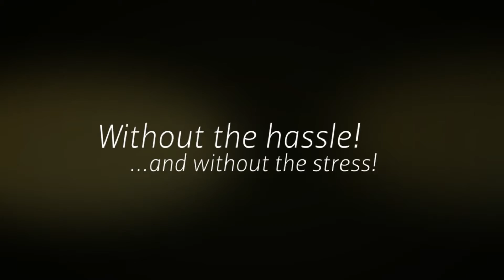Real Estate Searched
Finding Foreclosure Homes For Cheap